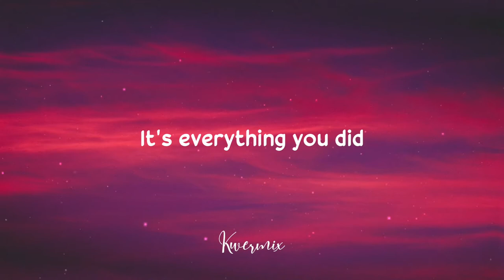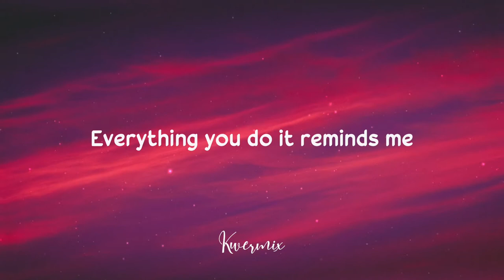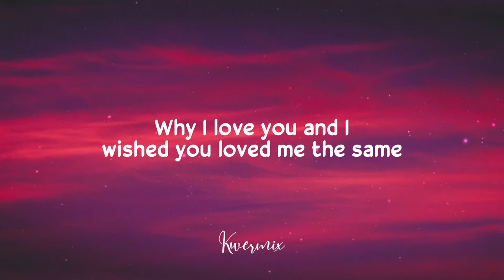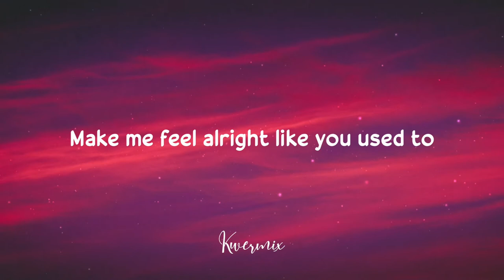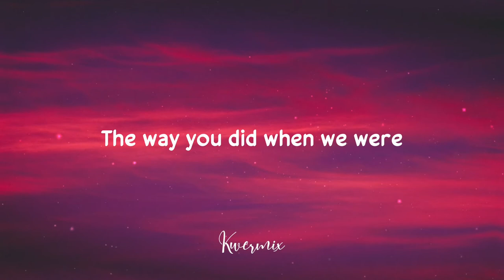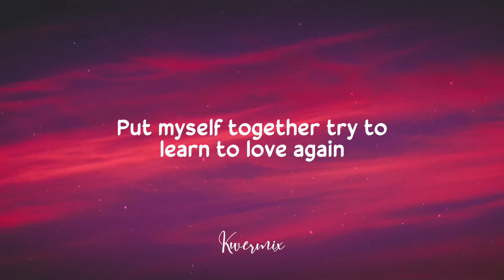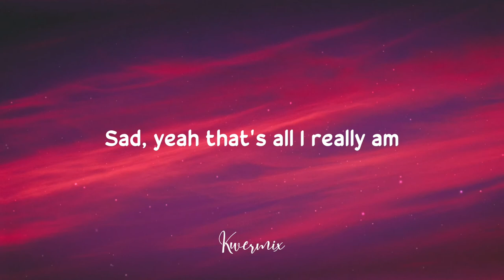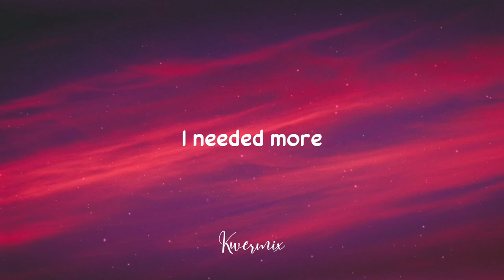MUNN - Sad Kids (Lyrics) Prod. Dylan Stiles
Lyrics

It's everything you did
And everything you still
Do reminds me
Everything you do it reminds me
Why I love you and I
Wished you loved me the same
I wish you did the same
Like we were kids, again
Yeah, Yeah
The way you did when we were
Kids, yeah that's all we really were
Doing what we thought we had to do make it work
Didn't know how to start
But we promised we would love another
Never break their heart
Sad, yeah that's all I really am
Put myself together try to learn to love again
Not that simple yeah I tried
Pick the pieces up but they
Scatter out in time
Looking back on better days
Never makes me feel alright like it used to
Make me feel alright like you used to
When I was happy and
I knew you loved me the same
Kids, yeah that's all we really are
Doing what we thought we had
To do to make it work
Put myself together try to
Learn to love again
Time
Time
But they lied
Yeah they lied it's not like that
Time
Time
(Oh)
Time
Time
Time
But they lied
Yeah they lied
It's not like that
Time
Time
(Ohhh)
I needed more
Time